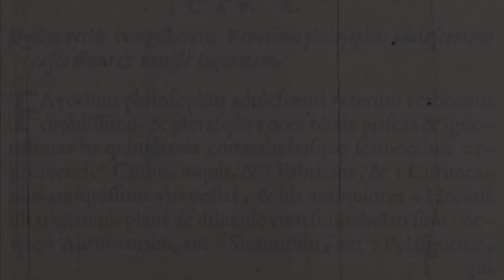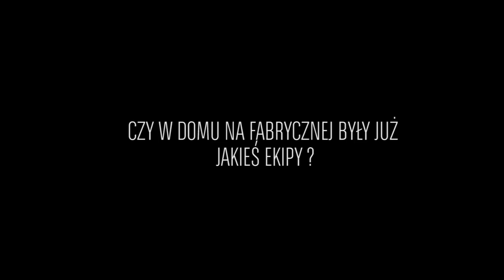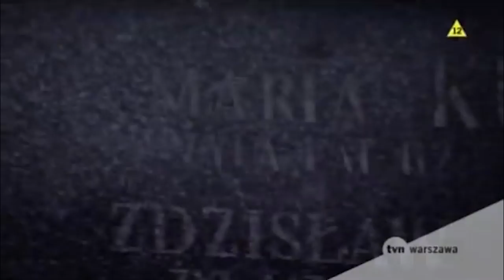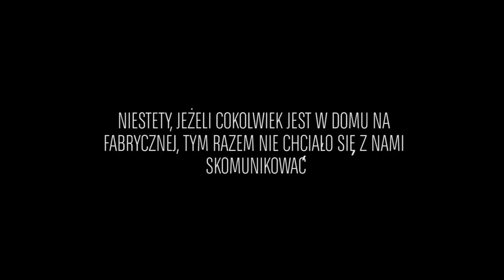NAWIEDZONY DOM NA FABRYCZNEJ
W mocno pochmurną i chłodną wrześniową noc, niesieni pogłoskami o kolejnym nawiedzonym domu, udaliśmy się na ul. Fabryczną w Warszawie. Pogłoski mówią o domu, który został przeklęty, a kolejni ludzie, którzy znaleźli się w jego obrębie albo ginęli albo ciężko ranni trafili do szpitala. W rzekomo nawiedzonym domu na ul. Fabrycznej była również ekipa telewizyjna TVN-u ze swoim programem "Przeklęte rewiry", która wyszła z założenia, że dom jest przeklęty, a sama klątwa sięga nawet rytuałów cygańskich. Klątwę spotęgowała rzekomo kłótnia dwóch braci, a ludzie do tej pory omijają miejsce szerokim łukiem. Jaka jest prawda?

Nieustraszona grupa Mystery Hunters powstała po to, żeby tę prawdę weryfikować. Nam nie wystarczą pogłoski i opowieści. Udaliśmy się do domu na Fabrycznej, żeby na własnej skórze sprawdzić, czy to co mówią na temat tego domu, okaże się prawdą.

Zapraszamy do oglądania i oceniania naszego materiału.

mysteryhunters.pl